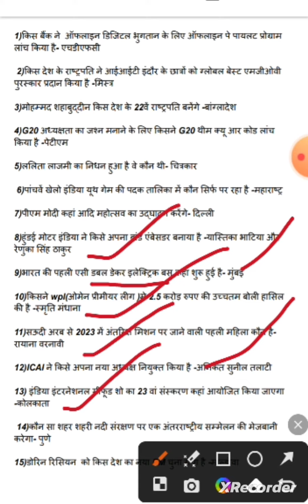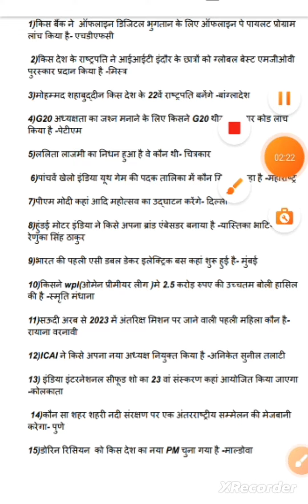current affairs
2 minutes me current affairs